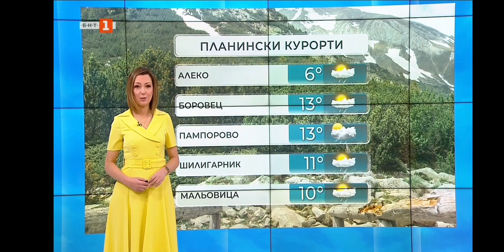Pavleta Terziyska - 28.03.2024 (06:20)